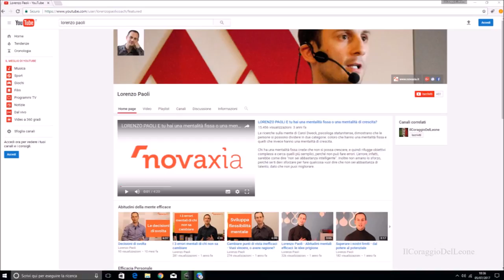Video Sponsorizzazione - Lorenzo Paoli (coach di abitudini)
Video sponsorizzazione del canale e dei siti esterni del coach di abitudini mentali corrette e scorrette, Lorenzo Paoli, di cui ho inserito pochi dei suoi discorsi nei miei ultimi video motivazionali.

Lorenzo Paoli è Coach specializzato in abitudini eccellenti a livello mentale, emozionale e comportamentale. Dirige Novaxia, azienda di coaching e formazione che lavora con aziende di medie e grandi dimensioni, tra cui Footlocker, Dell, Tupperware, Micron, Molteni farmaceutici e molti altri. E' keynote speaker internazionale ed ha pubblicato quattro libri, tra cui il bestseller "Il Coaching per te" e "Il Coaching per la tua Startup" editi da Vallardi.

Se sei interessato ad approfondire i contenuti del pensiero di Lorenzo sulla motivazione e l'ambizione dai un'occhiata ai suoi libri migliori:

-"Il coaching per la tua vita. Tecniche e strategie per realizzare i propri desideri"

-"L'interprete e il traduttore: un lavoro e una passione. Strumenti, strategie e modelli creativi per costruirsi la carriera ideale nell'interpretariato..."

-"Il coaching per te"

-"Il coaching per la tua startup. Tecniche e strategie per aprire un'attività oggi senza rischiare tutto"

Le palle che ci raccontano sul mondo del lavoro: 100 lezioni di Coaching per liberarci dai luoghi comuni e diventare imprenditori di noi stessi"

2017
ITA

Grazie Lorenzo per la tua disponibilità!
IlCoraggioDelLeone.